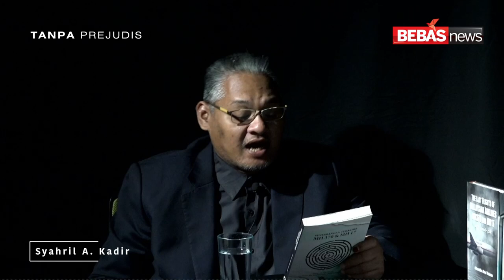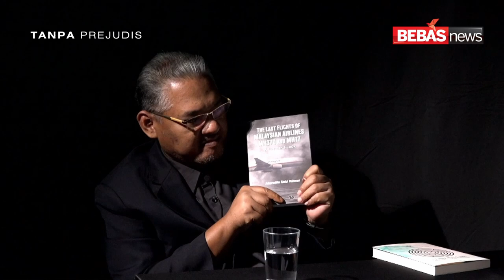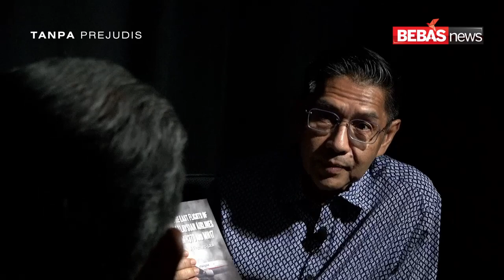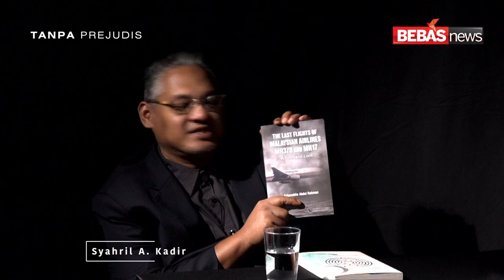[EKSKLUSIF] TANPA PREJUDIS : MISTERI KEHILANGAN MH370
Program bual bicara Tanpa Prejudis bersama Moderator Syahril A. Kadir dengan menampilkan Bekas Ketua Pengarah DCA, Dato' Sri Azharuddin Abdul Rahman merungkai MISTERI KEHILANGAN MH370.

Dato' Sri Azharuddin Abdul Rahman merupakan sosok yang paling diingati kerana bertanggungjawab dalam misi pencarian kehilangan pesawat MH370 yang berlepas daripada Kuala Lumpur menuju Beijing namun gagal dikesan setelah melintasi ruang udara Ho Ching Min.Dear.